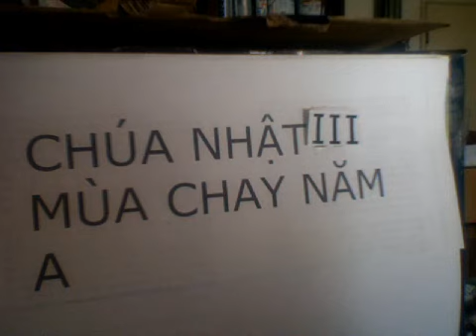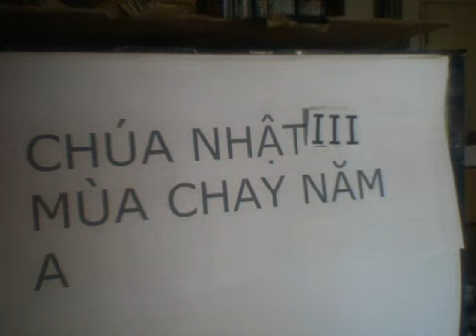Chúa Nhật III Mùa Chay Năm A